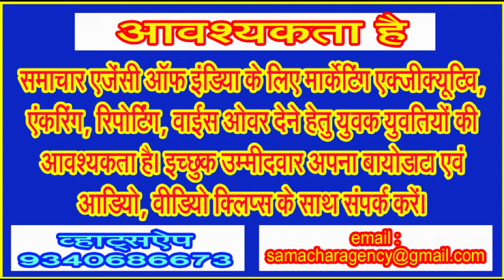प्रधानमंत्री नरेंद्र मोदी की सभा कल सुबह, आज शाम तक मीडिया को सभा स्थल के पास जारी नहीं हुए! @सिवनी